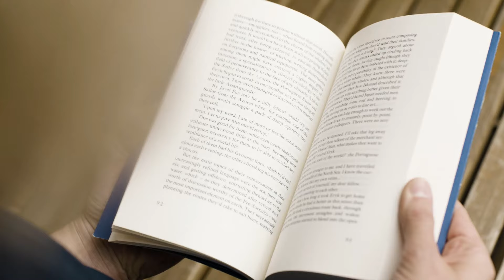प्रेगनेंसी में आलू खाना सही है या गलत ?😅 Potato During Pregnancy in Hindi - YouTube Mom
✅ 👉 𝗦𝗼𝗰𝗶𝗮𝗹 𝗺𝗲𝗱𝗶𝗮 𝗹𝗶𝗻𝗸: Instagram OR @YOUTUBE.SAHELI